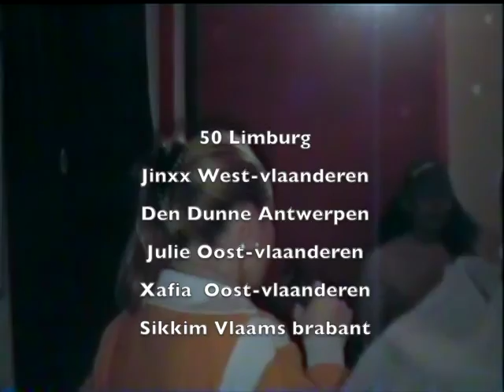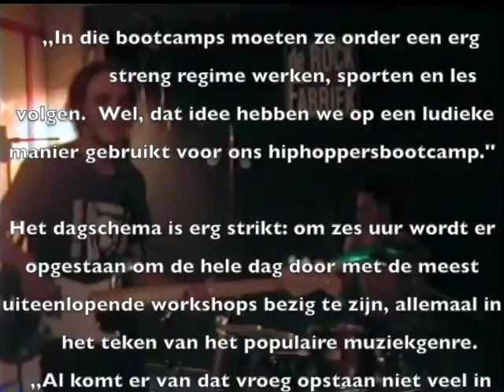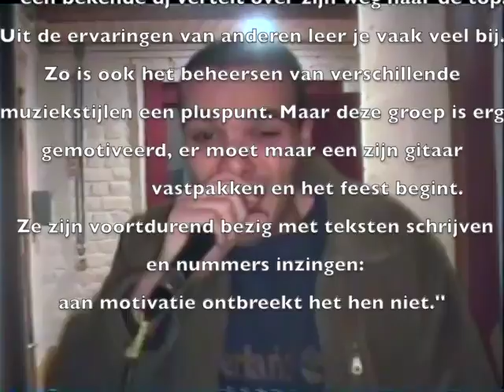Pita Said - Bootkamp (2002)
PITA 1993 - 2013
Jaar: 2002